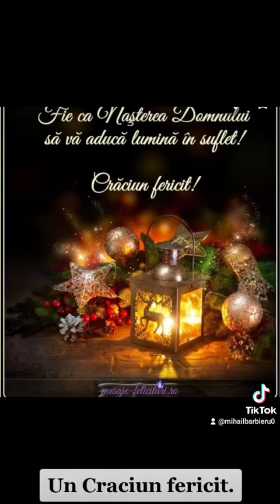Un Craciun Binecuvintat.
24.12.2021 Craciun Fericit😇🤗